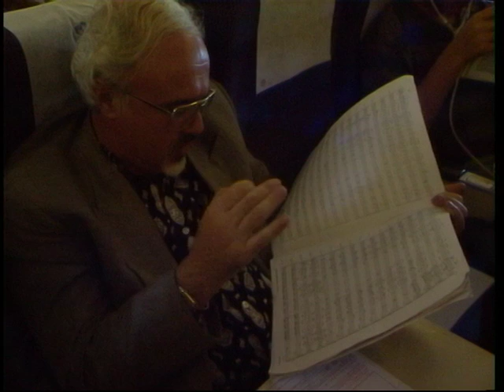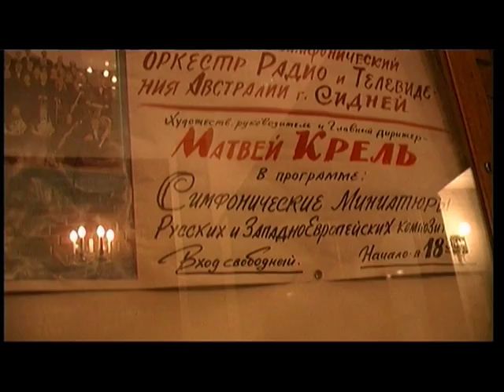Matthew Krel 1945-2009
Matthew Krel was founding conductor and artistic director of the Special Broadcasting Service (SBS) Radio & Television Youth Orchestra in Sydney, Australia 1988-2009.

He passed away on the 20th of May, 2009 after contracting a rare strain of encephalitis.

This video tribute was compiled by Adam Sèbire and shown at his memorial service.